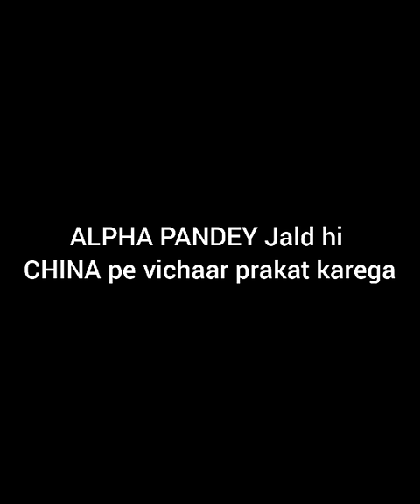ALPHA PANDEY - Humble Request to America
Alpha Pandey roasts America.
Here, i introduce a new character Alpha Pandey, which went viral on Instagram with only 2 instagram videos. I am uploading the last one, which was made 1 week before and is already viral on WhatsApp.
NEXT TARGET OF ALPHA PANDEY - CHINA.

Thumbnail: Video.Darjee